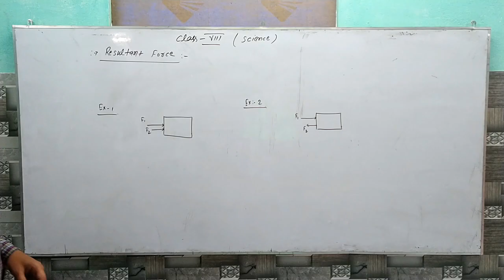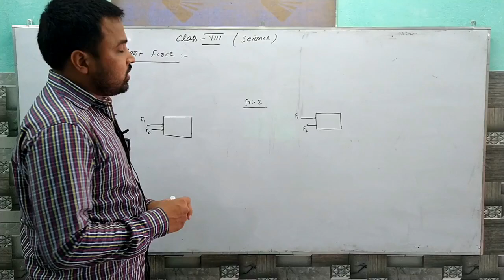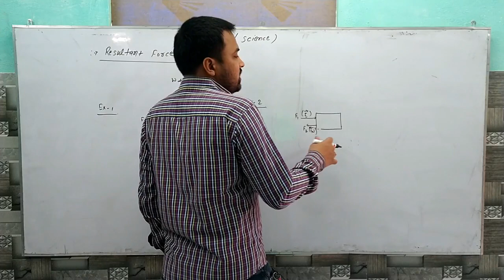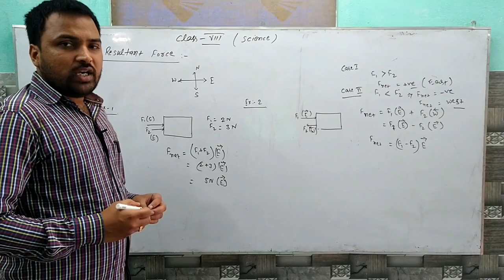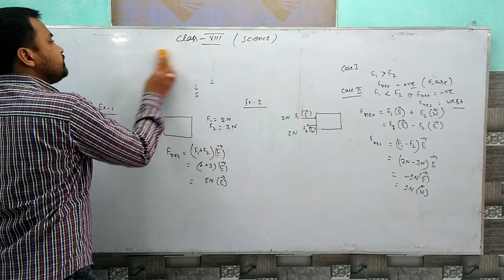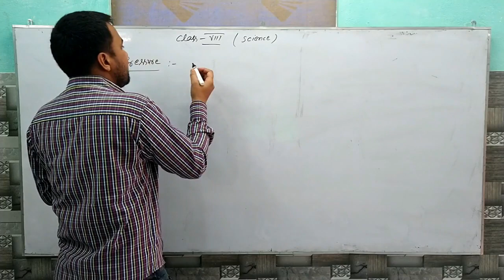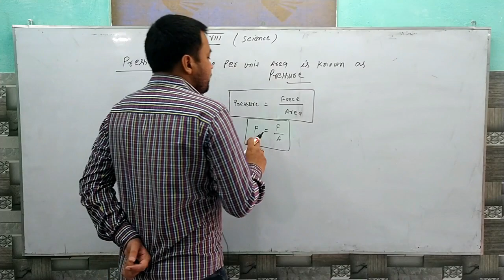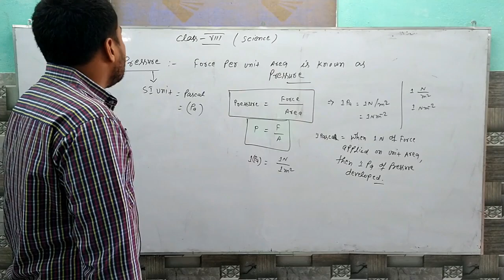Class 8 Science Resultant Force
Xavier online classes provide free education to all the students from class VI to Xth for CBSE, ICSE and other state board examination. Online classes have been initiated to keep geniosity of the students updated with lots of information and guidelines.
* Video classes for XIth and XIIth will also be uploaded shortly.